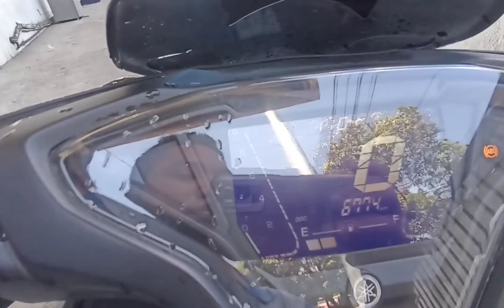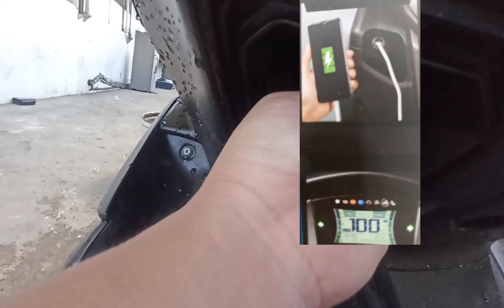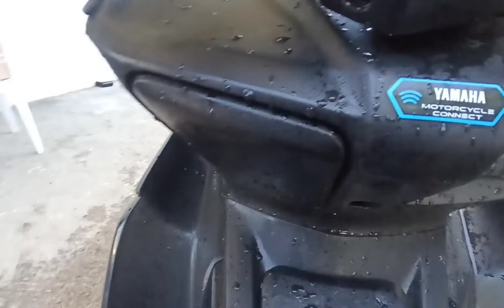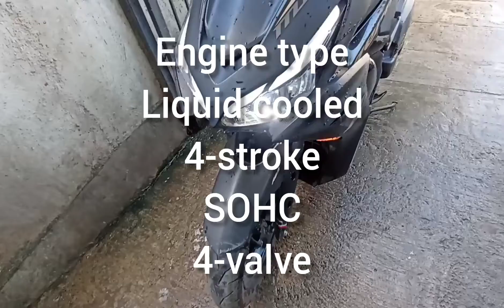PART 2 MiO aerox s class B review 90k for sale🙂🙂🙂